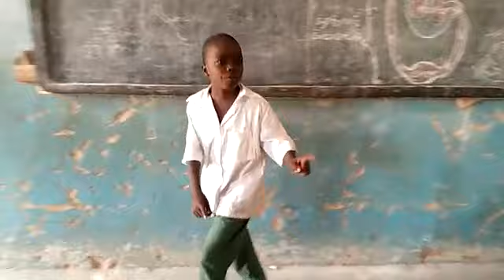Look at these boy he is from Hausa tribe